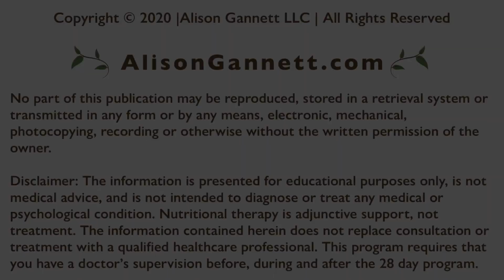1 Intro - Anti-Cancer Customized Nutrition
Prevent or Conquer Cancer - DIY Program
Science based plans to lower stress, reverse insulin resistance and remove toxins. Alison and her team can help you to gain/lose or maintain weight, optimized deep nutrition, test and track macros/micros, discover DNA food allergies/propensities, optimize your health with your DNA, discover hidden toxins, fix sleep issues, balance hormones, regulate immune system, fix leaky gut, manage stress, find a really great functional doctor and much more. Discover a health and energy that you never dreamed possible, guaranteed.